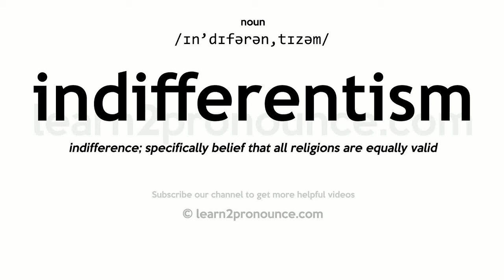MENOLAK INDIFERENTISME KRISTEN LIBERAL DARI BINSAR SITOMPUL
Liberal Christian Indifferentism. Semua denominasi Kristen tidak setara, seperti yang ditegaskan oleh indifferentisme Kristen liberal ("Tidak peduli gereja mana yang Anda kunjungi. Selama Anda 'percaya kepada Yesus', Anda siap melakukannya!").
Pandangan ini terkait erat dengan penerimaan Protestan terhadap sola scriptura yang menganjurkan penafsiran Kitab Suci tanpa otoritas pengajaran pusat seperti Gereja dan penunjuk apostoliknya. Mungkin, pada kenyataannya, kasus bahwa Kekristenan "Alkitab saja" pada awalnya tidak dimaksudkan untuk menjadi Kekristenan "pilih doktrin Anda sendiri"; tetapi saya khawatir mungkin itu terjadi pada banyak orang pada akhirnya.
Bagi orang Kristen, doktrin itu penting. St. Paulus menegaskan bahwa percaya dan bertindak sesuai dengan doktrin yang benar dapat menjadi masalah keselamatan (1 Tim 4:16). Dia juga berbicara tentang  Gereja yang didirikan oleh Kristus sebagai pilar dan benteng kebenaran (1 Tim 3:15). Pilar dan landasan kebenaran, bagaimanapun, tidak bertentangan dengan dirinya sendiri. Oleh karena itu semua denominasi Kristen tidak dapat sama sekali membentuk satu Gereja – satu-satunya "pilar dan dasar kebenaran" – yang didirikan oleh Kristus. Dan kita tidak akan menyadari persatuan yang Yesus doakan (lihat Yohanes 17) selama kita puas melihat semua denominasi Kristen sebagai satu Gereja raksasa "tidak kelihatan" yang didirikan oleh Kristus.